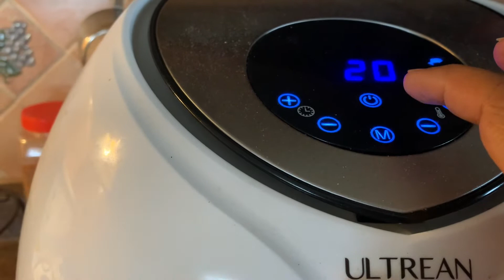Air fryer finger fish recipe | winter special recipe | finger fish bake | cooking adventure n fun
“Air fryer finger fish recipe “
This recipe about finger fish bake in air fry use bone less fish than marinate home made spice bake in air fryer about 20 mints  enjoy with salad and green chutney . It best snack in winter .